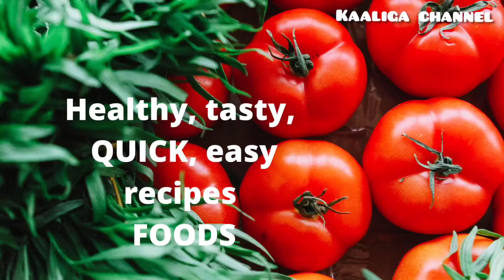கார வேர்கடலை| spicy ground nut கடலை| kaaliga channel5 minutes easy😎spicy snacks| weight loss snacks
Hi friends👭👬 welcome🎉 to kaaliga channel
Today's recipe😋 is one of the interesting recipe😋
That will make you healthy💪 and tempt to make
கார வேர்கடலை| spicy ground nut

new video on every Friday

This is our 52 nd videos🎥
Bowl🥣 full of protein

Hope you all watched the🎉 video🎥 completely🔥
Try this recipe😋 at your💪 home🏠 and enjoy😊 your healthy and fit life ahead

Main benefit🤗👏 of this recipe😋
😄 first thing GROUND NUT
 • Rich in protein
 • Reduce bad cholesterol LDL
 • Rich in heart❤ healthy💪 fat
😄 second GARLIC🧄
  • Prevent heart❤ disease
  • Reduce weight
  • Improve bone health
😄third CURRY LEAVES🍂
  • Prevent skin eruption
  • Improve hair growth
  • Lower cholesterol level

FRIENDS👭👬 have You all noticed one thing 👆all the 🎉three 3 ingredients ( ground nut, garlic🧄, curry leaves🍂) has benefit 🤗👏to reduce weight
That means it is a weight loss snack recipe😋
You can ask how it is used to reduce weight it is made with oil but, in this weight loss journey you all have give up eating🍴 snacks, to enrich protein in your body these 3 ingredients are necessary, and oil you can must use cold pressed oil 🛢️ which is healthy💪.
Now a days intake of ground nut are reduced in this generation , but you all will eat in chocolate🍫 as they are using only little🤏 bit of peanuts🥜, peanut butter🧈, etc but taking these things will gain weight
So, finally we all need to 😍 take ground nut or peanut in the form of raw or cooked 🍲 not with chocolate🍫 IT IS A REQUEST for those in weight loss journey✈️